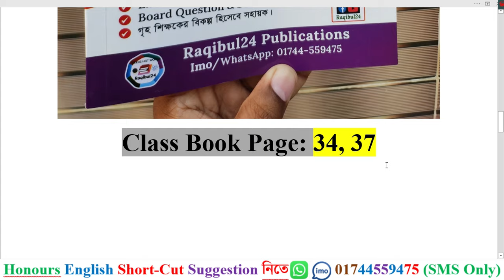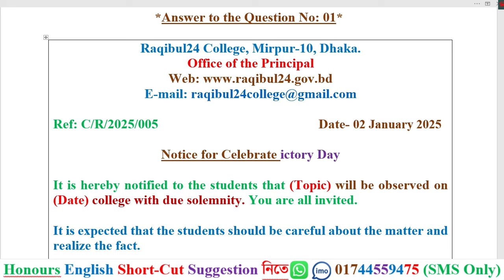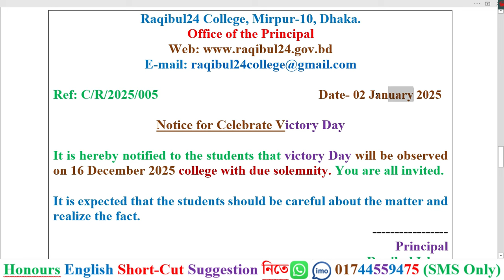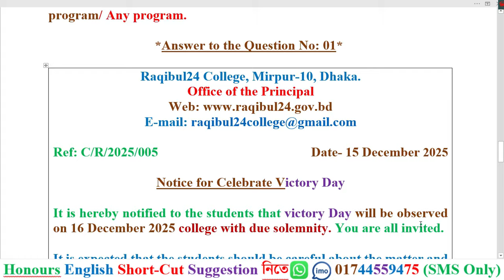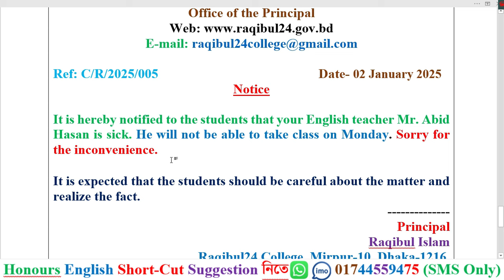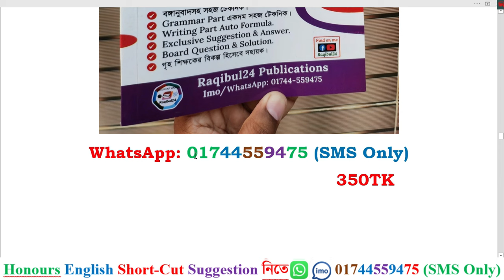Writing Class-12। Extra Notice Writing। Honours 2nd Year English Suggestion 2024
৫৫০ টাকার সাজেশন এখন মাত্র ৩৫০ টাকায়
Sure Pass Raqibul24 Honours(Non-Credit) HandNote Exam-2023
অনুষ্ঠিত হবে ০২ জানুয়ারি ২০২৫
মাত্র ০৮-১০দিন পড়লেই পাশ নিয়ে No টেনশন ১০০% গ্যারান্টি।
সাথে প্রতিটি পেজের ভিডিও টিউটোরিয়াল একদম ফ্রী
সাজেশন ক্রয় করার জন্য যোগাযোগ: Rakib Sir
সাজেশন বই নেয়ার নিয়ম:
আমার বিকাশ/ নগদ/ রকেট নম্বরে ৩৫০ টাকা পাঠাতে  হবে।
টাকা পেলে সুন্দরবন কুরিয়ার সার্ভির্সের মাধ্যমে কুরিয়ার করা হবে।
আপনি ২/৩ (working days) দিনের মধ্যে সাজেশনটি পেয়ে যাবেন।
[কুরিয়ারের অফিস গিয়ে আনতে হবে]
Honours 2nd Year English New Class-2024 (Exam-2023)
Raqibul24 সাজেশন ১০০% কমন তার প্রমাণ
অনার্স ২য় বর্ষের ইংরেজির সকল ভিডিওর লিংক
Grammar Parts